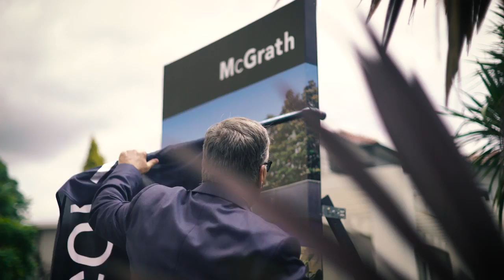David Rothschild Agent Profile